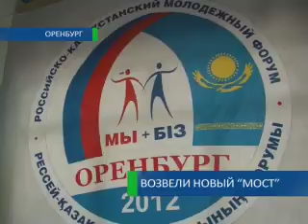Возвели новый «Мост» 22-08-12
Массу новых проектов и тем предлагают участники международного форума МОСТ. Он проходит в эти дни на базе отдыха Дубки. Там собрались юные специалисты по связям с общественностью, блоггеры и начинающие политики. Молодежь из Оренбурга и Казахстана намерена обменяться опытом и расширить круг своих познаний. С участниками форума пообщалась Екатерина Платонова.